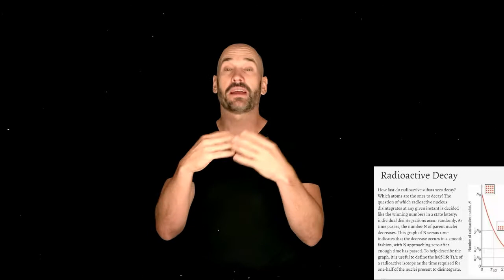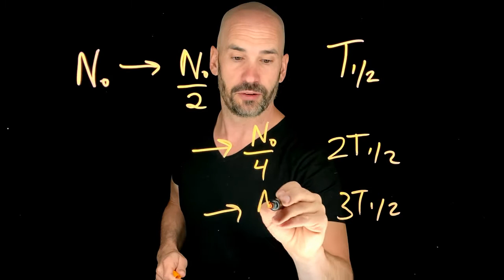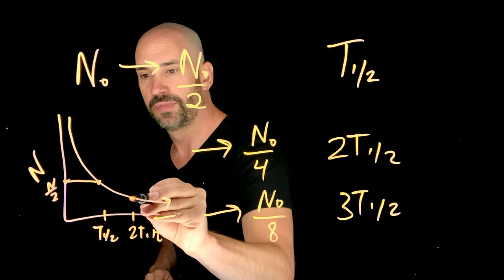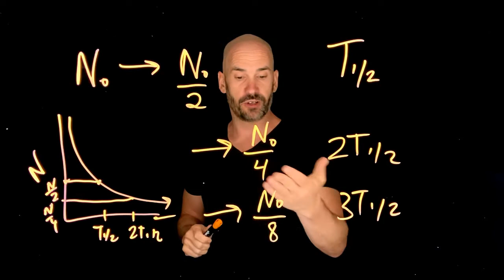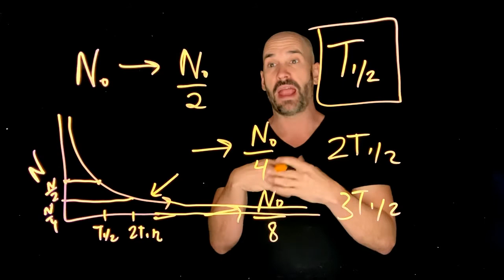Nuclear Physics - Radioactive decay